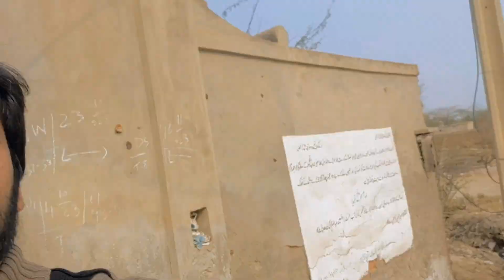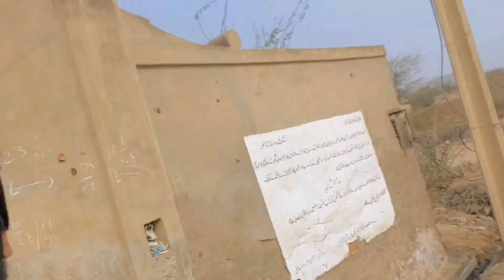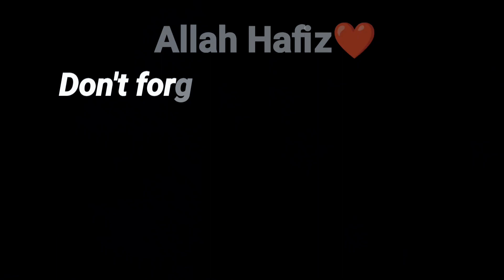Hmara gaon bhe ab saf suthra ho jaiye ga 😍 | Ab gaon chamky gy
Asalam O Alaikum kesy hain ap sb hamry gaon ko saf suthra rakhny k liye gaon mn jaga jaga kura kirkat jama krny waly daby laga diye gy hain taky gaon saf rahy or log us daby mn kurakirkat daly gaon k logo ko chaiye ka ab tawaon kry or apny gaon ko saf rakhy shukria💝